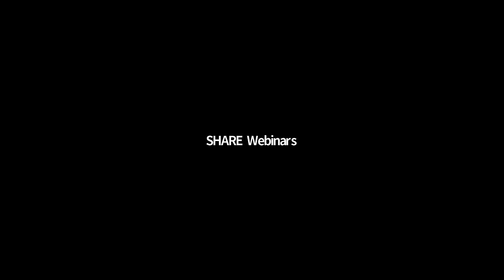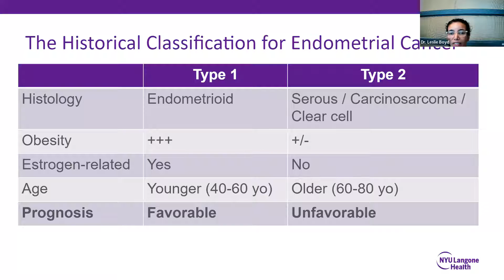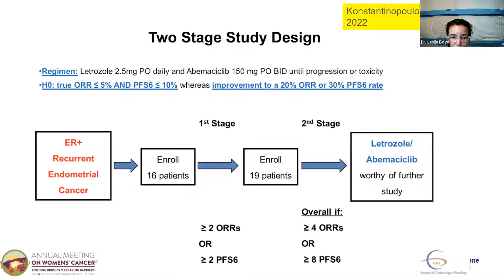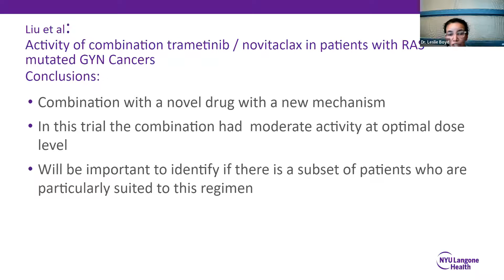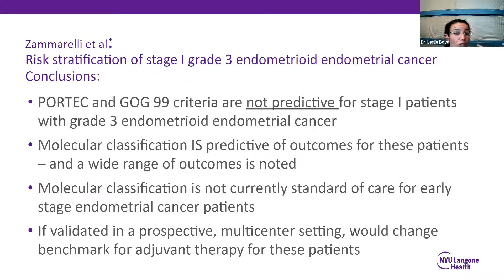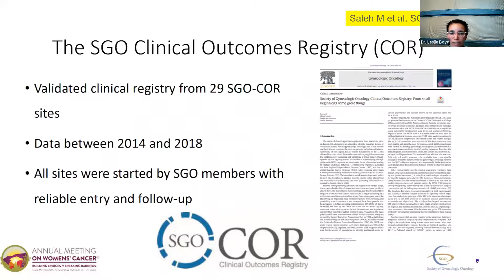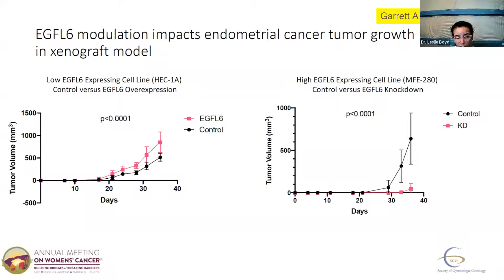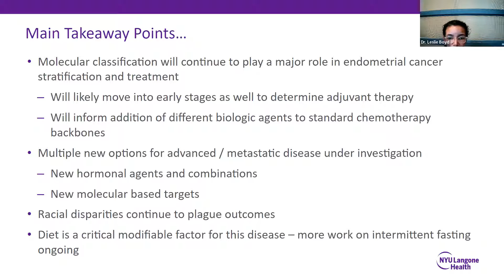Report Back from SGO: What's the Latest in Uterine Cancer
Join Dr. Leslie Boyd, Director of Gynecologic Oncology at NYU Langone Medical Center, as she provides a comprehensive update from the Society of Gynecologic Oncology (SGO) Annual Meeting on Women’s Cancer. Dr. Boyd will break down the research presented at the conference, discuss new developments, and addresses your questions.